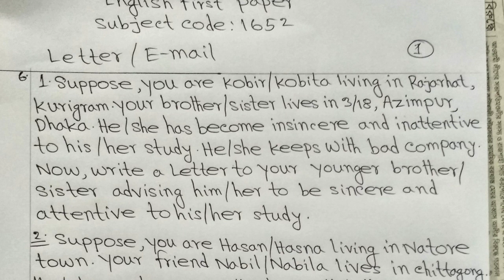উন্মুক্ত এসএসসি ১ম বর্ষ ইংরেজি Letter,Open University SSC English letter,BOU SSC English letter 2022